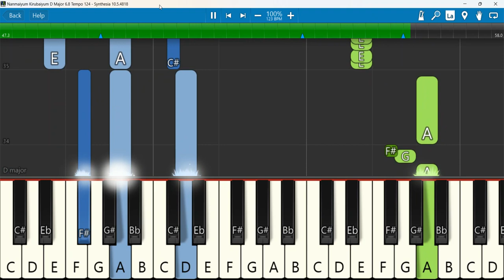Nanmaiyum Kirubaiyum D Major 6 8 Tempo 124 | Anita Kingsly